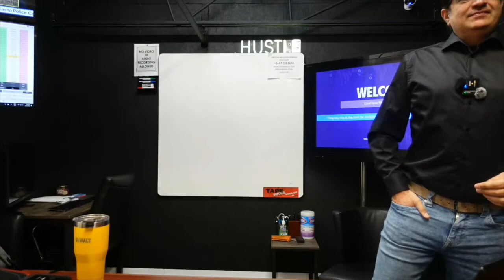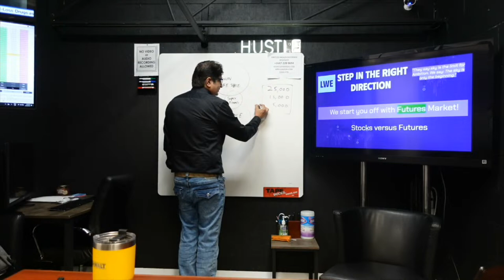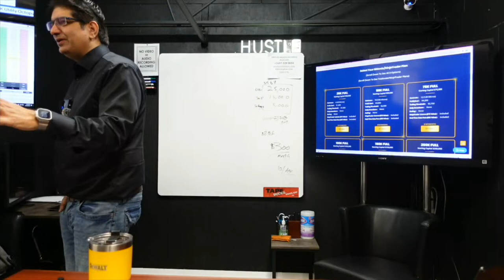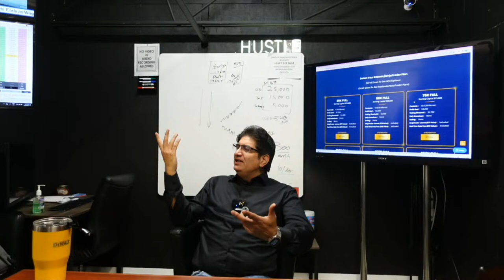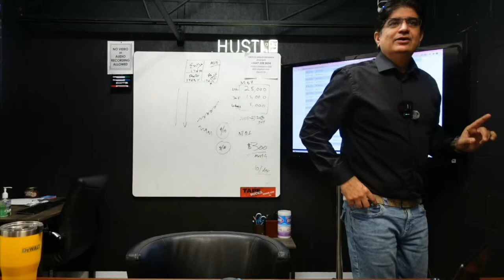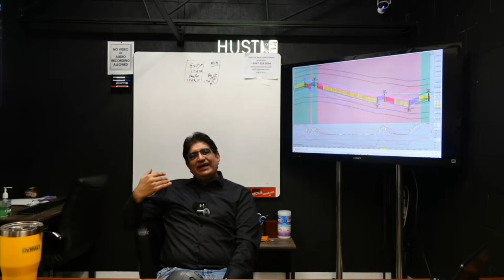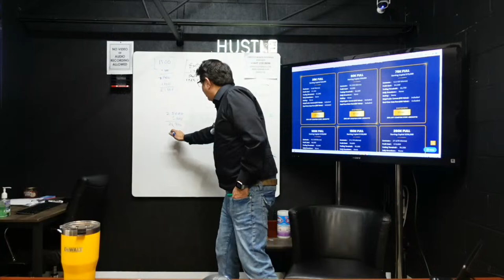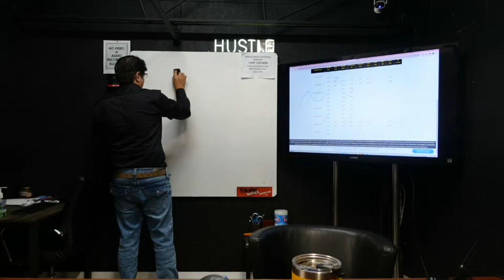27-01-2024 Mastering Trading: A Comprehensive Guide with Rafay | SuperAreas.com Algorithm Trading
Mastering Trading: A Comprehensive Guide with Rafay | SuperAreas.com Algorithm Trading Smart Money SuperAreas.com Presentation Q&A Day Trading Powerful A.I. ALGO

Join us every Saturday for an insightful session on trading strategies and techniques led by our esteemed mentor, Mr. Rafay. Whether you're a novice or an experienced trader, Mr. Rafay's expertise will provide invaluable insights into the world of trading. In these sessions, Mr. Rafay covers everything from the basics of getting started in trading to advanced strategies for maximizing profits. Learn how to enter the trading arena without significant investments, leveraging funded accounts, and utilizing cutting-edge software to enhance your trading experience. Don't miss out on this opportunity to refine your trading skills and gain a competitive edge in the market.

First and foremost, it is important to clarify that SuperAreas.com SAAS does not offer trading advice. Our platform is designed solely for informational and educational purposes. We provide our subscribers with daily morning and evening, weekly, and monthly price range predictions. It is crucial to note that these predictions are NOT intended as buy or sell recommendations.

SuperAreas.com SAAS covers a range of financial instruments, including:

4 USD indices Futures: Nasdaq + S&P 500 + Russell 2000 + Dow Jones
2 Commodities Futures: Crude Oil + Natural Gas
1 Precious Metal Futures: Gold
3 Currencies FX Futures: CAD + EURO + British Pound

Trading Futures risks: Trading futures carries a number of risks, including: Market Risk: Futures trading involves buying and selling contracts based on the future price of an underlying asset, such as a commodity or financial instrument. The price of these contracts can fluctuate widely, which can result in significant losses or gains for traders. Leverage Risk: Futures trading typically involves using leverage, which means that traders can control a large amount of assets with a relatively small investment. While this can amplify potential profits, it also increases the risk of significant losses. Liquidity Risk: Some futures markets can be illiquid, meaning that there may not be enough buyers or sellers to execute trades at desired prices. This can make it difficult for traders to enter or exit positions, and may result in larger-than-expected losses. Counterparty Risk: Futures trading involves entering into contracts with counterparties, such as exchanges or other traders. If a counterparty defaults on their obligations, it can result in losses for the trader. Operational Risk: Futures trading involves a number of operational risks, such as system failures, errors in trade execution, and problems with clearing and settlement processes. Regulatory Risk: Futures trading is subject to regulation by various governmental bodies, and changes in regulations or enforcement actions can impact the market and traders. Event Risk: Unexpected events, such as natural disasters, political upheavals, or other unforeseen circumstances, can impact the futures market and result in significant losses for traders. Margin Call Risk: If a trader's position moves against them, they may be required to post additional margin to maintain their position. If the trader is unable to meet these margin calls, their position may be liquidated at a loss. It's important to understand and manage these risks when trading futures, and to have a well-developed trading plan and risk management strategy in place. Risk Disclosure: Futures, forex, options, and virtual currency trading contains substantial risk and is not for every trader. Only risk capital should be used when trading these derivative products. Any form of trading, including but not limited to forex, options, hedging and spread trading contains risk. Please note that leverage can dramatically amplify both your gains and losses. Trading foreign exchange with a high or even moderate level of leverage may not be suitable for all investors. Past performance is not necessarily indicative of future results. Margins are subject to change without notice. No representation is being made that any account will or is likely to realize an appreciation in value. There have been no promises, assurances or warranties suggesting that any trading will result in positive results or will not result in a loss. Account fees are subject to change without advanced notice.